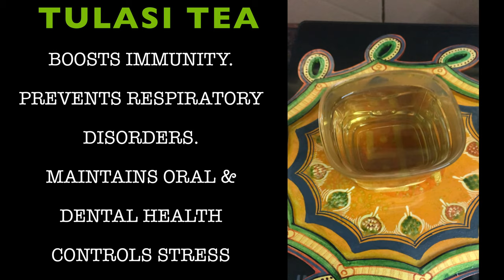తులసి ఆకుల కషాయం | TULASI (HOLY BASIL) TEA | STRESS BUSTING GREEN TEA